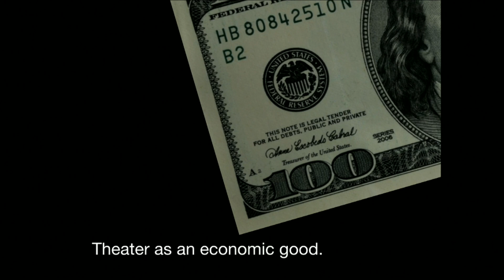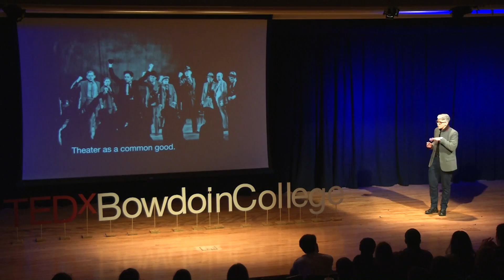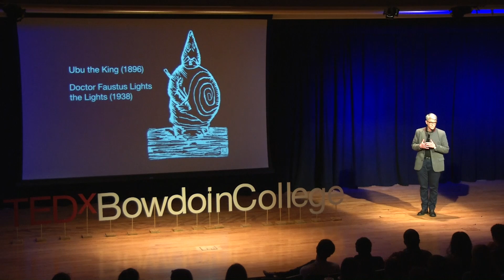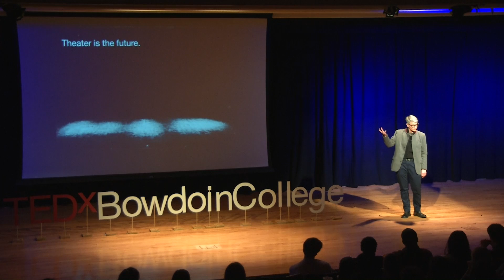Theater is the Future | Sarah Bay-Cheng | TEDxBowdoinCollege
Why do we go to the theater? To laugh, to cry, to get lost in fantasy worlds far from our own. But what happens when the visions of yesterday’s playwrights become the realities of today? Professor Sarah Bay-Cheng investigates how the imaginary worlds of antique dramas have been made possible through advances in modern science and technology, and ponders what contemporary theater can teach us about the world of tomorrow. Sarah Bay-Cheng is a professor and Chair of the Theater and Dance Department at Bowdoin College. Her research focuses on theater history, digital media, and contemporary performance. Mostly, she reads things, writes things, teaches cool stuff, and watches as much tv, movies, art, and theater as she can. This talk was given at a TEDx event using the TED conference format but independently organized by a local community.